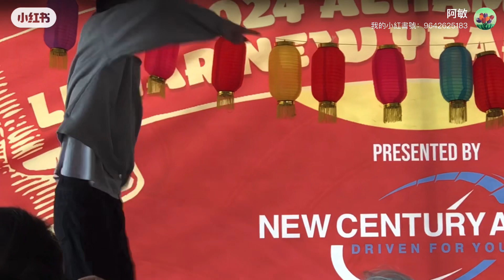龔饕耆美好生活分享：街頭舞蹈表演大賽🕺🏻。（22-2-2024星期四）2TV二視TwoBroadcast吐視